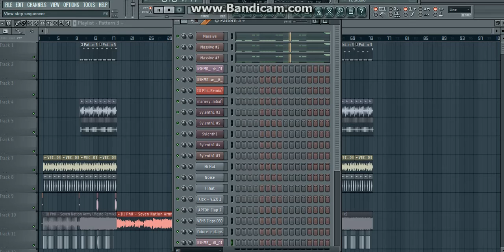Ill Phil - Seven Nation Army (Mesto Remix) [Best FL Studio Remake!]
Decided to re-upload after doing changes